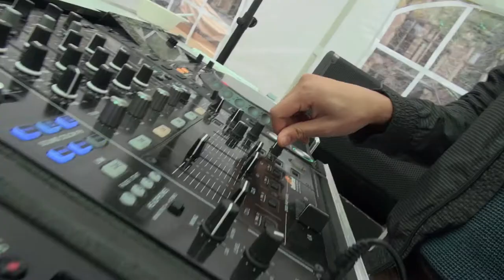DISCO SOEP DEN HAAG YFM 16 OKT 2013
At the occasion of World Food Day The YFM NL and YFM The Hague Netherlands organised a Disco Soep sharing delicious waste food to the public.